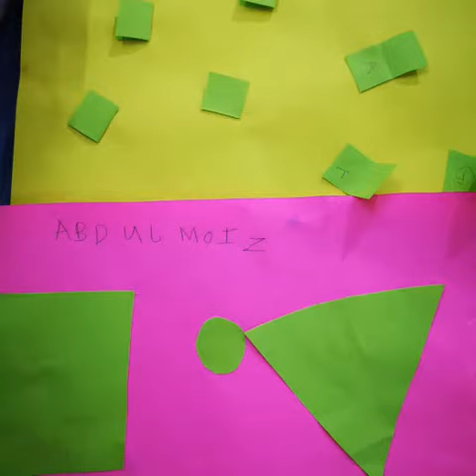LISCA art working March(2)